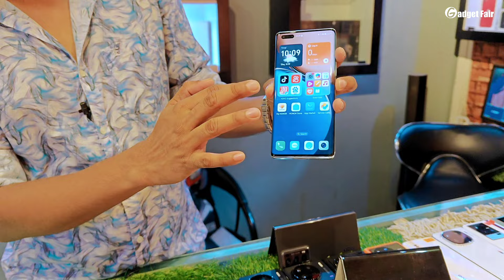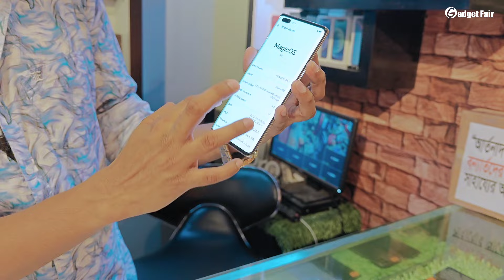used phone price in bangladesh,vivo x100 ultra price in bd,best used phone shop in bangladesh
Visit us
Showroom Gadget fair
Wednesday closed
 Open:11:00am closed:8:30pm
Shop#53 Level 6,Polwel Carnation
Sector 8,Uttara,Dhaka,Bangladesh